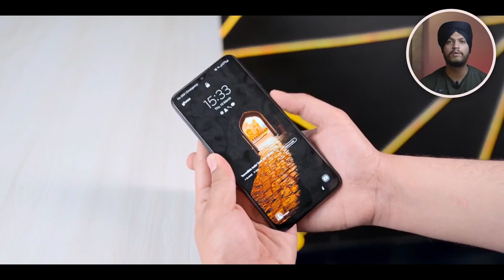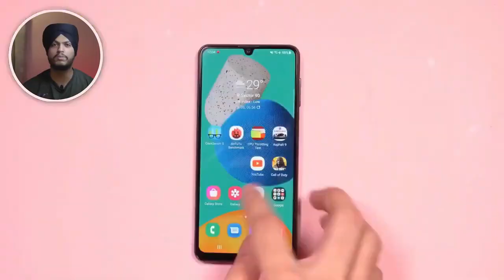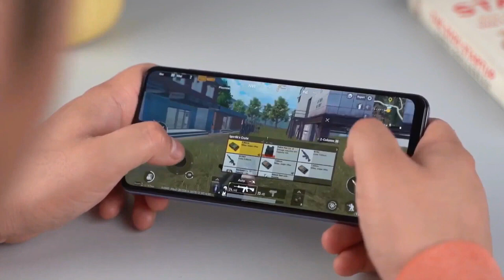Samsung Galaxy M13 5g | Samsung Upcoming Smartphone 2022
So hello guys welcome back to new video. In this video we doing review of upcoming Samsung Galaxy m13. So let see is this smartphone value for money or not.

THANKS FOR WATCHINGSamsung